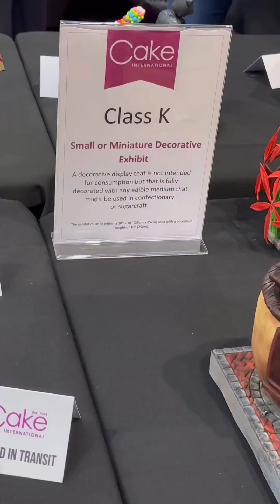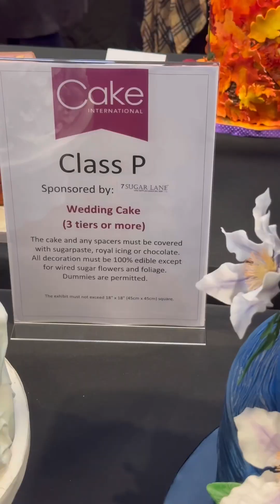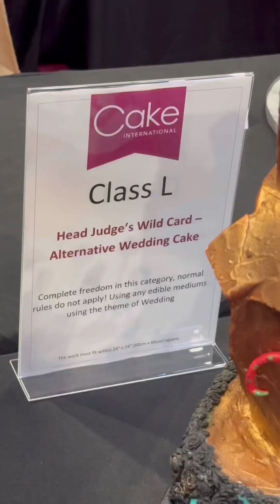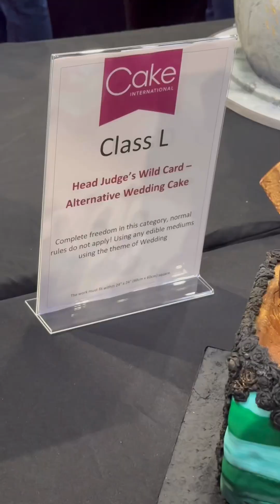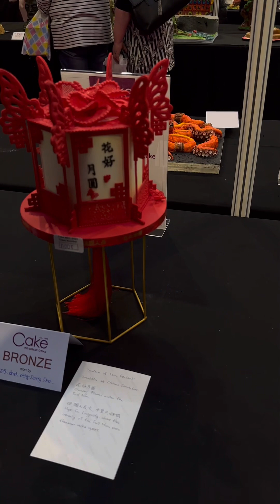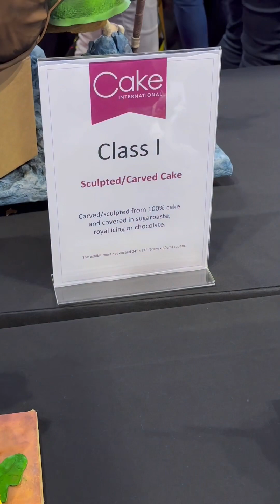2023年11月英國國際蛋糕大賽現場拍攝，了不起的參賽者部份作品分享(一）